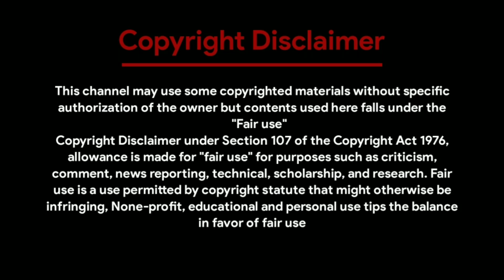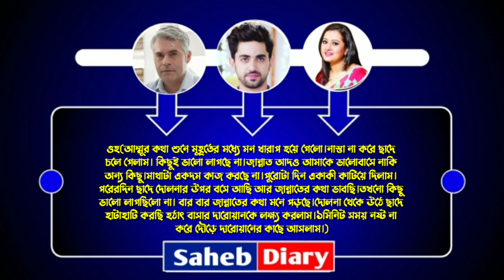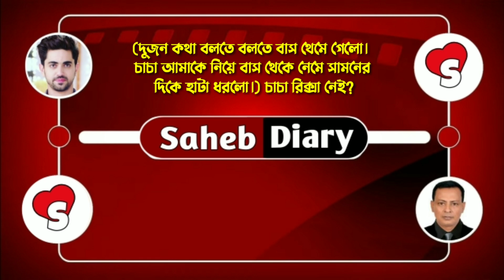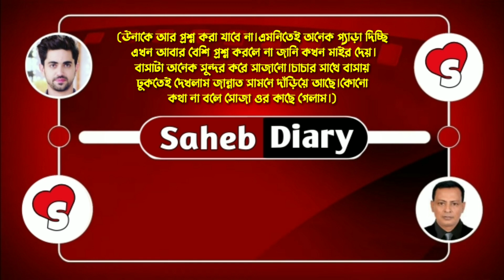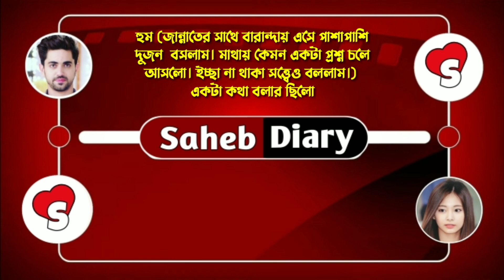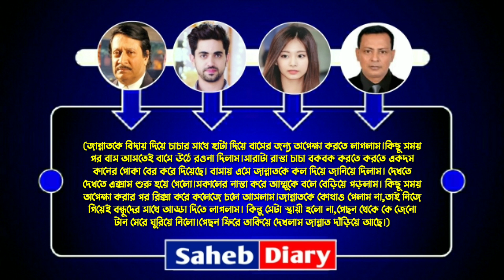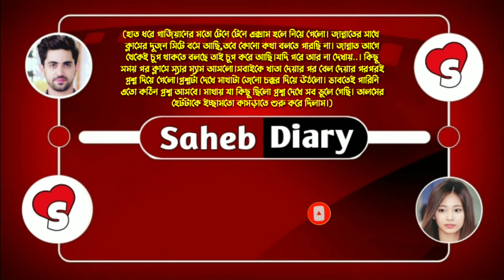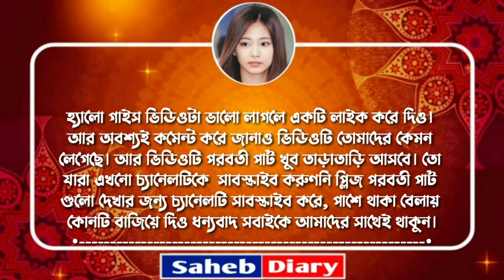বাড়িওয়ালা মেয়ে যখন বউ - পর্ব ৬ || A Romantic Love Story || Voice : Souvik, Shonalika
◆ Voice : সৌভিক - সোনালিকা - সাহেব - প্রিয়াঙ্কা - প্রতিক - উর্মি - নীল - সুনিপা - জয়।

◆ Special Thanks : Souvik, Shonalik, Priyanka, Pratik, Urmi, Nil, Sunipa, Joy

◆ Script : Collected

◆ Script Edit : Saheb

◆ Audio Mixing : Saheb

◆ Video Edit : Saheb (Me)